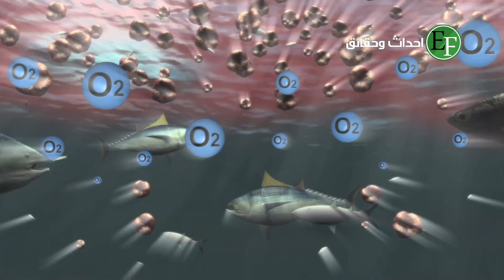اشياء كبيرة تحدث للارض لم نشاهد مثلها من قبل ، ماذا يحدث اليوم ؟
نحن نشاهد الكثير من الظواهر التي تحدث يوميا على هذه الأرض وبالطبع لن نتحدث عن الظواهر التي اعتدنا على مشاهدتها كالرعد والمطر ولكن ما سنعرضه عليك اشياء قد تشاهدها مرة واحدة فقط في حياتك او على الأرجح لن تشاهدها على الاطلاق
دعونا ننطلق معا في رحلة حول الأرض ونشاهد ظواهر لم نرى مثلها من قبل
نحن لم نشاهد مثل هذا الشيىء الكبير من قبل ، ماذا يحدث للارض ؟
الغيوم البراقة
ظهرت غيوم غريبة كأنها "دوامة من الياقوت" في الأفق فوق القطب الشمالي وغرينلاند، أو كأنها حلقة من نار زرقاء في عب السماء.
ويطلق على هذه الظاهرة اسم " الغيوم البراقة" أو "الغيوم المتألقة ليلا"، لأنها لا تظهر إلا بعد غروب الشمس، حيث تنشر ضبابا أزرق ناعما في الغلاف الجوي في فصلي الربيع والصيف، عندما يبدأ الغلاف الجوي العلوي بالبرودة بينما تزداد درجات حرارة الغلاف الجوي المنخفض.
أعمدة الشمس
عامود الشمس او الضوء هي ظاهرة ضوئية في الغلاف الجوي على شكل عمود رأسي من الضوء الذي يظهر على امتداد اعلاه او تحت مصدر الضوء. ينشأ هذا التأثير من خلال انعكاس الضوء من العديد من بلورات الثلج الصغيرة العالقة في السحب أو الجو
برق الاشباح
شواظ النار او برق الاشباح هي ظاهرة تحدث خلال البرق وتظهر على شكل شرار من النار الذي يضرب السماء وكأنه سياط ناري بيد جلاد معظم العلماء لم يصدقوا وجوده حتى عام 1989 عندما جرى توثيق هذه الظاهرة بواسطة كاميرات على متن مكوك يحلق في الطبقات العليا من السماء
الشعاع الأخضر
الشعاع الأخضر هو اسم ظاهرة بصرية نادرة ومثيرة للاهتمام حيث يمكن رؤية بقعة خضراء في الطرف العلوي من الشمس عند شروق الشمس أو غروبها. وهو عبارة عن شعاع أخضر يحيط الشمس ويستمر لبضع ثوان وينتج عن انكسار الضوء في الغلاف الجوي.
قوس قزح النيران ودرة السحاب
أطلق عليه هذا الاسم بسبب مظهره، ويتشكل من بلورات الثلج بين السحب، وحين تكون درج حرارة الشمس أكثر من 58، تتصرف البلورات كأن لها حياة خاصة، فتتحرك بسرعة ويأتي انكسار الضوء عليها ليتجلى كمشهد باهر لقوز قزح حي.
وفي مشهد قد لا يراه إلا من يعيش بمنأى عن خط الاستواء.. تظهر ظاهرة عجيبة ايضا تعرف باسم درة السحاب"، التي تتكون قبل الشروق أو بعد الغروب مباشرة، لتعكس أشعة الشمس الخافتة في السماء، وتُكٌون بذلك لوحة فنية من إبداع الخالق.
براكين أنتاركتيكا والأنابيب الثلجية
رغم كونها بيئة متجمدة منخفضة الحرارة، لكن هذا لا يمنع تشكل براكين فيها! إذ يُعتبر جبل إريبوس واحدًا من أكبر وأنشط البراكين في القطب الجنوبي. وهو مغطى تمامًا بأنابيب الثلج المتشكلة من البخار المتجمد والذي يندفع ويخرج عبر الثقوب.
المد الأحمر وغابة الأشجار الراقصة
ظاهرة غريبة أخرى تنشأ عن الطحالب الحمراء التي تجتاح الشواطئ بكميات كبيرة مسببةً تلون مياه المد. وتعتبر هذه الظاهرة خطرة بيئيًا على حياة الكائنات البحرية لأنها ترتبط بانخفاض الأكسجين في الماء وزيادة كبريتيد الهيدروجين السام والأمونيا.
ويربط بعض العلماء بين هذه الظاهرة وتحول مياه النيل إلى لون الدم ما أسفر عن عدد كبير من الأسماك.
شرار النار والخيوط الثلجية
ظاهرة غريبة تظهر على شكل شرر وكرات من النار على أعمدة صواري السفن والأبراج وأعمدة الصواعق وأحيانًا في الحدائق المهجورة، وتحدث عادةً أثناء العواصف. اعتقد الأوروبيون في العصور الوُسطى أن هذه الأضواء هي هدية من القديس إلمو لتهتدي السفن إلى طريقها وتُعطي تحذيرات للبحارة.
شبح بروكين وكرات النار
ظاهرة غريبة اعتبرها البعض لفترة طويلة دلالة على وجود الأشباح. إذ يبدو خلالها ظل شخص عملاق تُحيط به هالة من قوس المطر. لكن الحقيقة أن هذا الظل ما هو إلا ظل المراقب نفسه منعكسًا على الضباب، لكن الضوء المنكسر من على قطرات المياه الصغيرة تسبب بظهور ألوان قوس المطر. وتعتبر هذه الظاهرة شائعة للغاية في جبل بروكين، ألمانيا، لذلك حملت نفس الاسم
في ناحية أخرى من العالم، تندفع كرات نارية مسرعة من نهر ميكونج في تايلاند وتختفي على ارتفاع عشرات الأمتار فوق النهر. وهناك مهرجان مخصص لهذه الظاهرة كل أكتوبر من كل عام. ويُفسر العلماء هذه الظاهرة بأنها انفجار للغازات المحبوسة تحت النهر.